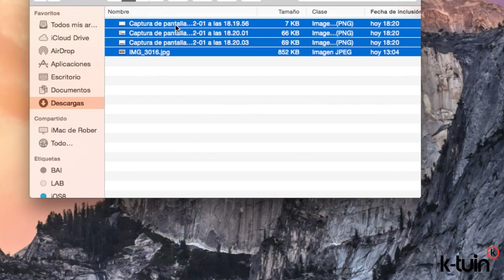Renombra un grupo de archivos al mismo tiempo en Mac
Gana mucho tiempo trabajando un tu Mac renombrando un grupo de archivos al mismo tiempo con este truco. Descubrirás que Mac OS X Yosemite esconde grandes novedades que pueden pasar desapercibidas para otros usuarios.